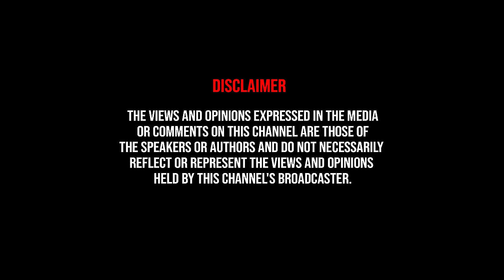💰Box Office Collection வெச்சுதான் ஒரு படத்துக்கு Hype ஏத்துறாங்க! - Critic's Round Table 2023 Winner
Critic's Round Table 2023 Winner🏆 | Salaar

Venue:
Holiday Inn Chennai OMR IT Expressway, an IHG Hotel
Address: 110 Rajiv Gandhi Salai, Old, Mahabalipuram Rd, Chennai, Tamil Nadu 600041.